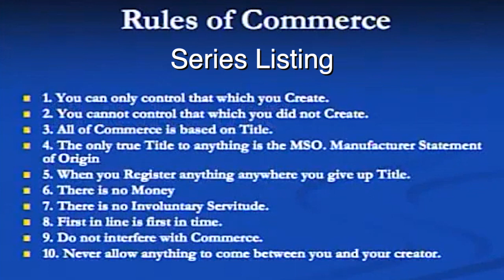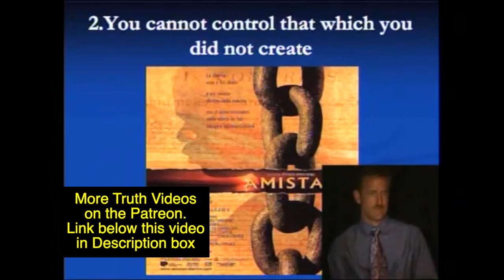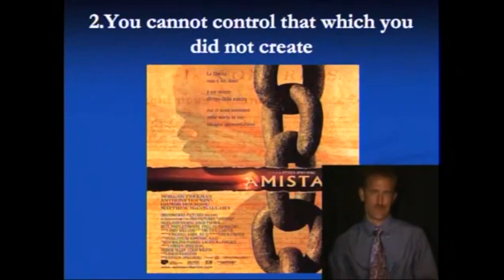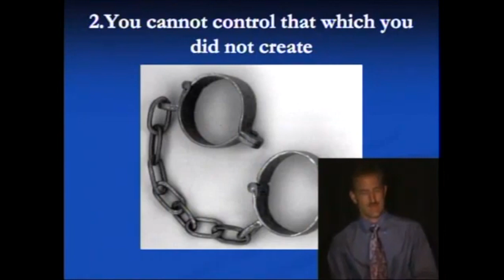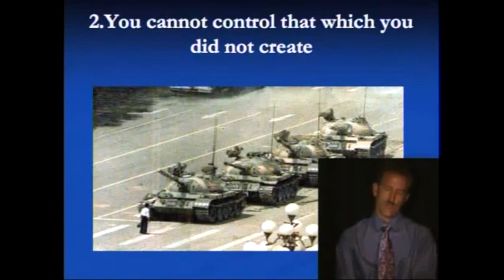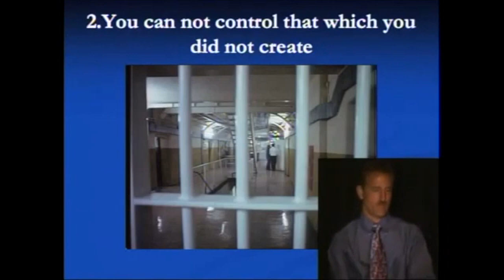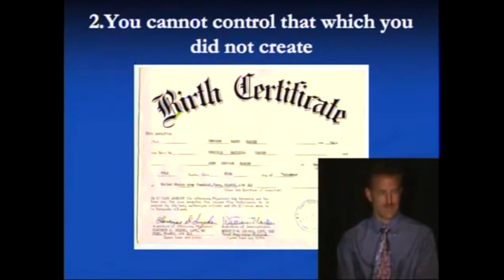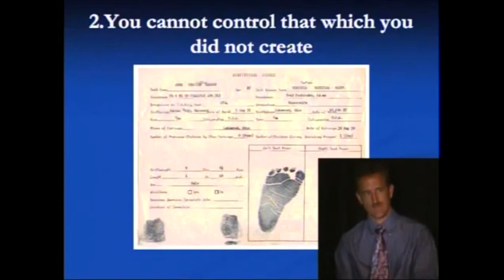10 Rules Of Commerce - Rule 2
Amazon Music